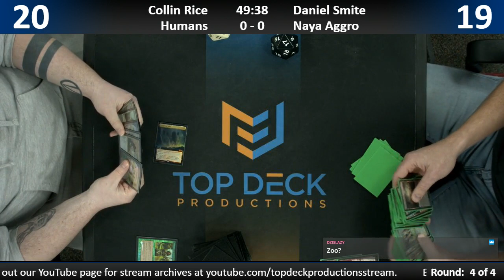Modern w/ Commentary 1/22/19: Collin Rice (Humans) vs. Daniel Smite (Naya Aggro)